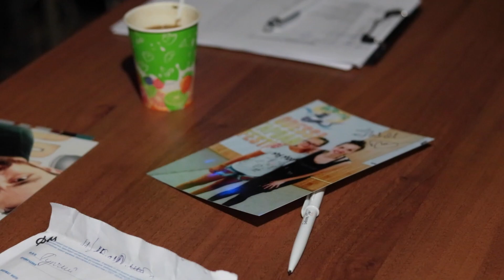Ukraine Tap Dance Championship 2017 (Odessa Tap Festival)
Odessa Tap Festival 2017
Ukraine Tap Dance Championship 2017
26 August 2017